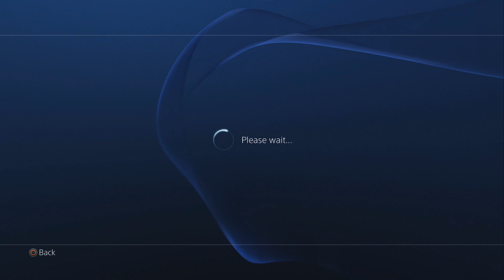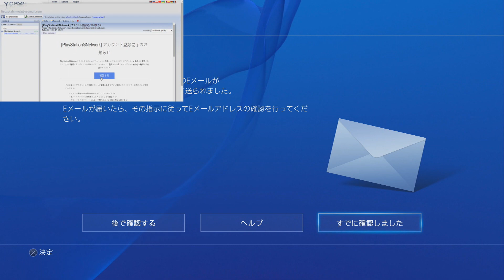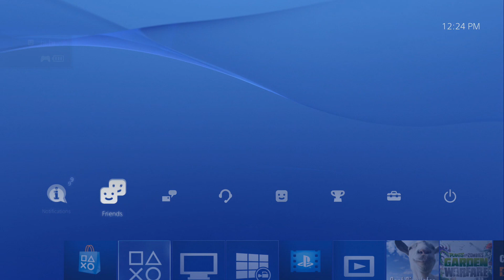[PS3/PS4] How to Get Playstation Plus for Free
In this video, I will show you how to get Playstation Plus for free !